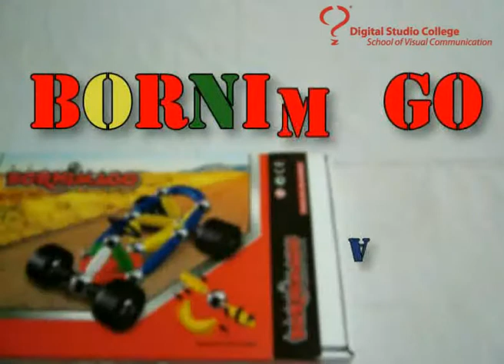Stop Motion - Bornimago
Portfolio Mahasiswa Digital Studio College tentang Stop Motion.
Title : Bornimago
Kunjungi Website Digital Studio College